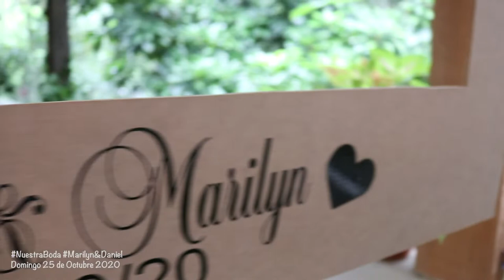Marilyn & Daniel | Así fue Nuestra Boda | 25 Oct. 2020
Marilyn & Daniel | Este es el resumen de nuestra boda, un día muy especial que marca el inicio de nuestra vida juntos y para siempre.
San Isidro, Cabañas, El Salvador.

Video resumen de Nuestra Boda
Por Marvin Santana